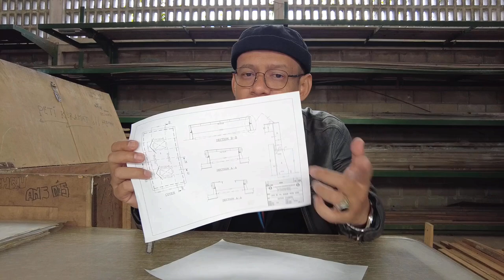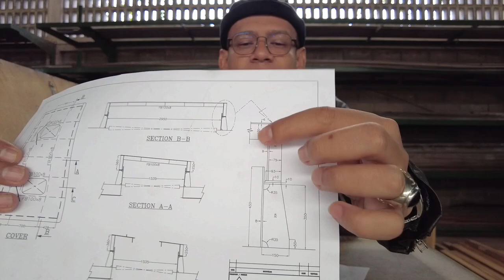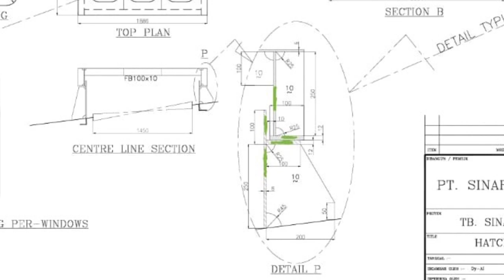Hatch Coaming Anti Bocor Untuk OB Desa Goni